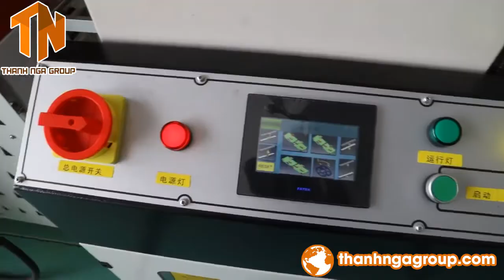Máy co màng PE chuyên dụng cho hộp quà, hộp mỹ phẩm | YUPA | 0925 19 16 18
Máy co màng PE chuyên dụng cho hộp quà, hộp mỹ phẩm | YUPA

Trụ sở công ty:
◊ VP Hà Nam: Đại Cầu, Tiên Tân, Thành Phố Phủ Lý, Tỉnh Hà Nam.
◊ VP Hồ Chí Minh: Số 340/34 Tân Chánh Hiệp 10, KP.4, P .Tân Chánh Hiệp, Q.12, TP. Hồ Chí Minh.